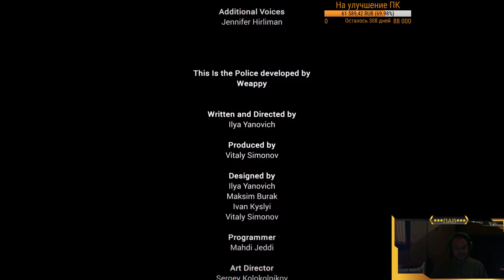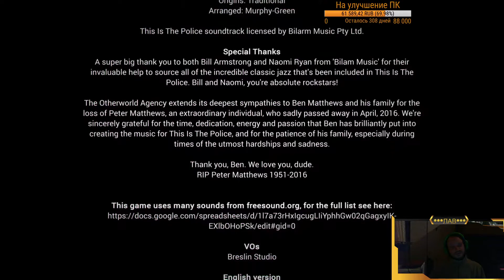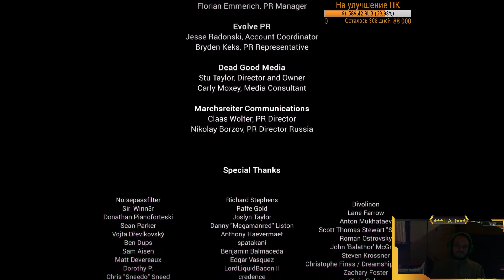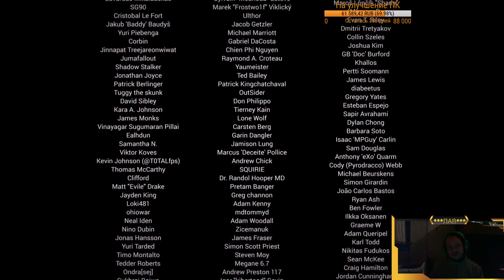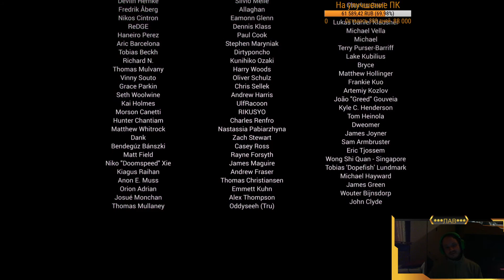Мнение о This Is the Police.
Берём шефство над полицией, итог впечатлений.